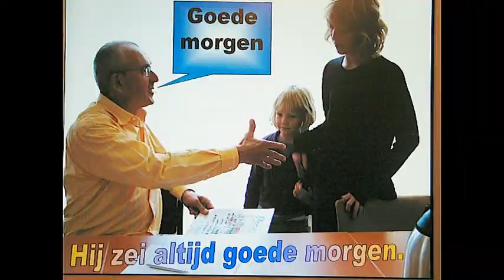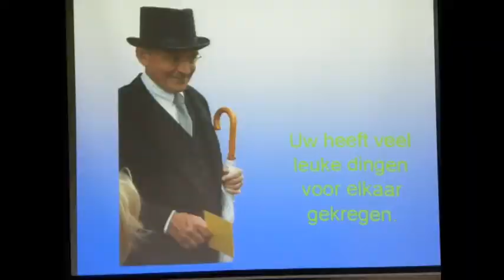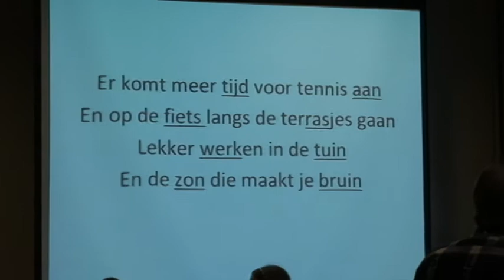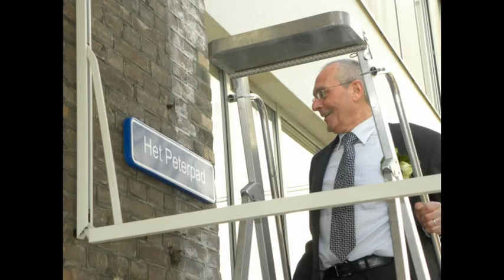Afscheid Peter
Op 1 februari 2011 nam directeur  Peter Verheyen afscheid van Montessoribasisschool De Elzen. Bekijk de film.